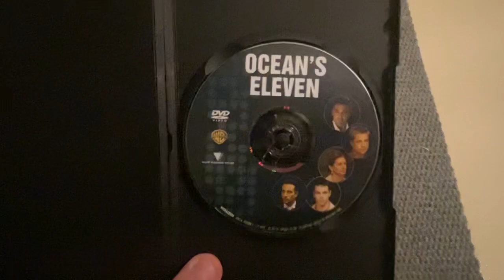Ocean’s Eleven DVD Overview